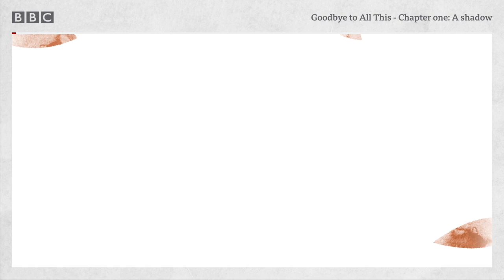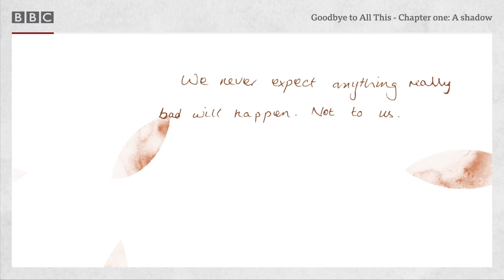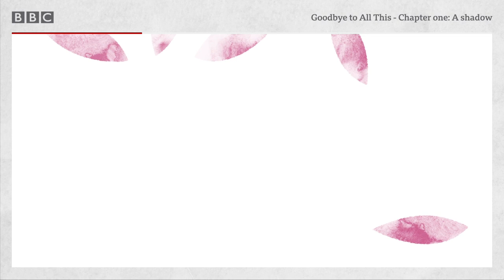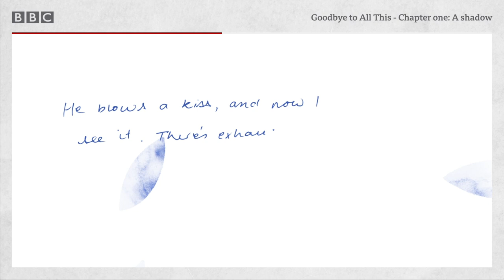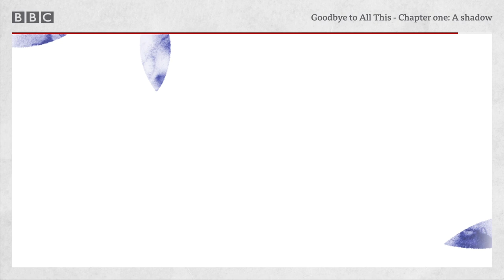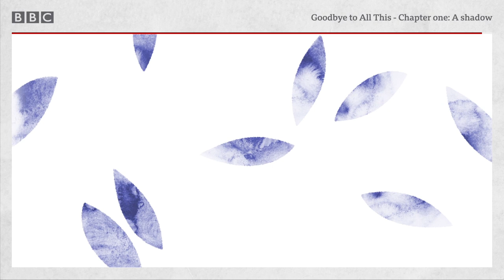A story about life, love and loss, Goodbye to All This, Episode 1 - BBC World Service podcast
"He blows a kiss and now I see it. There’s exhaustion in his eyes and in the way he stands. How didn’t I notice it before?”

Sophie and Russell never expected anything bad to happen - not to them. But then he had some blood tests and scans and they started to feel scared. It all begins at a coffee shop in Sydney, Australia.

In mid-2011, Sophie's husband is diagnosed with lung cancer. She cares for him with the support of her family and friends until his death in February the following year. Since then, she has raised her girls alone, rising to new challenges, making lots of mistakes, and finding a new place in the world.

This is a story about life, love and loss. A memoir by Sophie Townsend.

A Falling Tree production for the BBC World Service.

Video produced by Stephanie Constantine and D8.